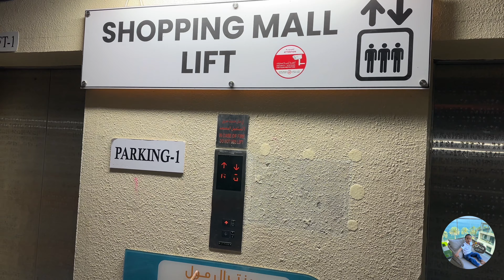Ramadan Kareem 2024|| Iftar Party in dubai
Ramadan (Arabic: رَمَضَان, romanized: Ramaḍān [ra.ma.dˤaːn]; also spelled Ramazan, Ramzan, Ramadhan, or Ramathan) is the ninth month of the Islamic calendar, observed by Muslims worldwide as a month of fasting (sawm), prayer (salah), reflection, and community. A commemoration of Muhammad's first revelation, the annual observance of Ramadan is regarded as one of the Five Pillars of Islam  and lasts twenty-nine to thirty days, from one sighting of the crescent moon to the next.
Fasting from dawn to sunset is obligatory (fard) for all adult Muslims who are not acutely or chronically ill, travelling, elderly, breastfeeding, diabetic, pregnant, or menstruating. The predawn meal is referred to as suhur, and the nightly feast that breaks the fast is called iftar. Although rulings (fatawa) have been issued declaring that Muslims who live in regions with a midnight sun or polar night should follow the timetable of Mecca, it is common practice to follow the timetable of the closest country in which night can be distinguished from day.The spiritual rewards (thawab) of fasting are believed to be multiplied during Ramadan.Accordingly, during the hours of fasting, Muslims refrain not only from food and drink, but also tobacco products, sexual relations, and sinful behavior, devoting themselves instead to prayer and study of the Quran.